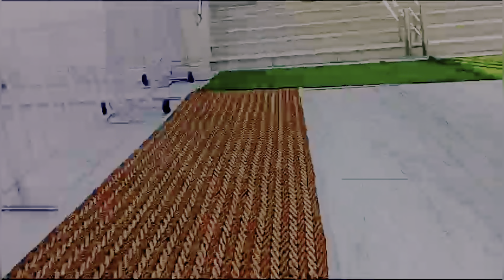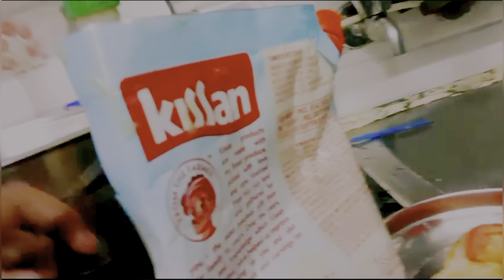🙏🏻❤️SHRI SIDH DATA ASHRAM GYR BACHE FARIDABAD ❤️🙏🏻SAMRTA NAY BANAI SANDWICH🥪 😋